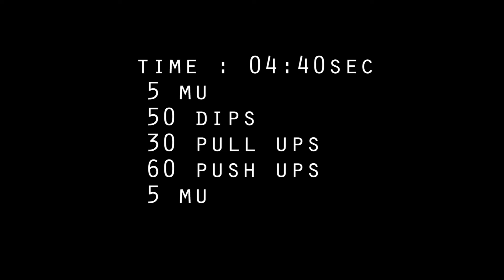barbarians requirements done in 4:40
my best effort in this set for now.